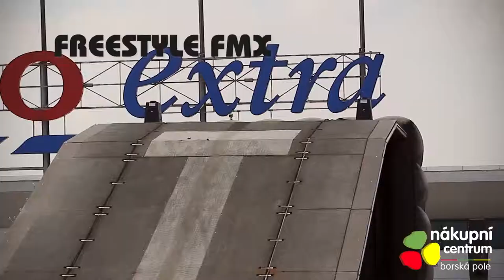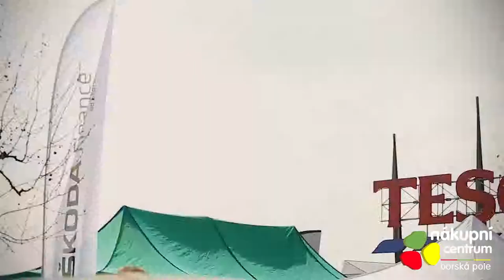Motoshow 12.4.2014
Super počasí, spousta adrenalinu, auta, motorky a extrémní výkony všech jezdců - taková byla Motoshow před Nákupním centrem Borská pole